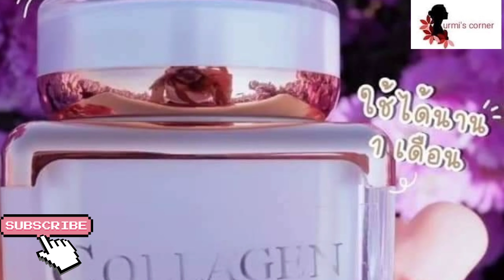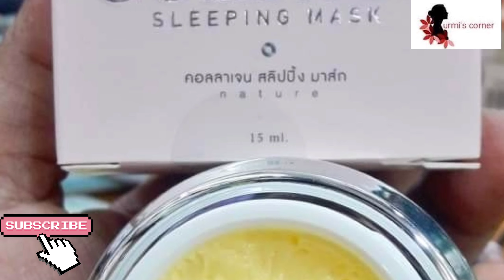z queen collagen sleeping mask bangla review| urmi's corner